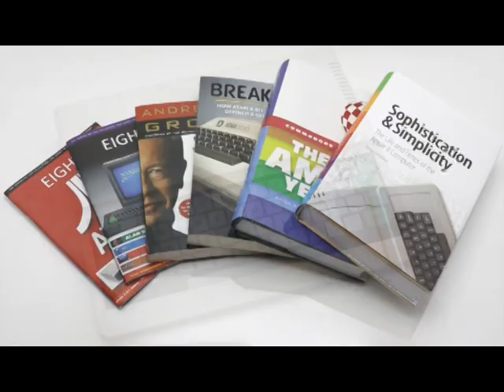Videoton TV játék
Videoton TV játék 1982-ből. A jól ismert pong AY-3-8500 alapokon. A 4 játék mód nem sok, de így is jól lehet vele szórakozni.